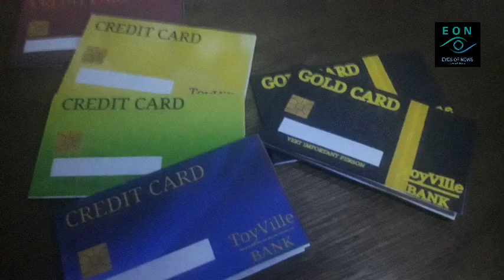ToyVille Bank Card | EYES OF NEWS 04-22-2023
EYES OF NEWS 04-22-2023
News Area: Toylandian Republic & Budan